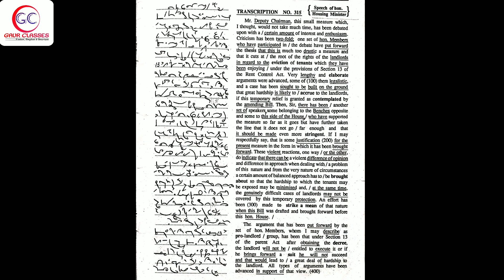Tr 315 Front | 100 WPM English Dictation English dictation | SSC Shorthand by Achal Gaur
6:50 AM- Dictation
10:50 AM- Dictation
9:30 PM- Foundation

1. Separate batches of concept & Dictation
2. 24 hours available for doubt solving
3. Daily copy check on Telegram group
4. Special work on your Speed & Accuracy
5. Prepare you according to the need of the skill test
6. Proper Guidance

 🛑 *Dictations*